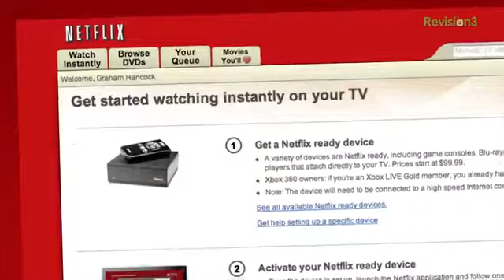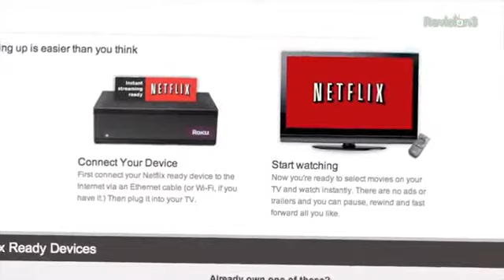Game review Dragon Age INQUISITION First Look! New Gameplay Interview with Executive Producer Mar